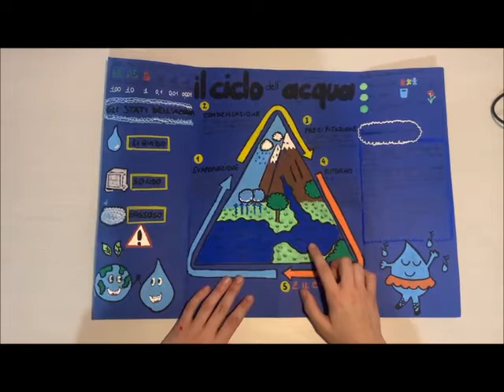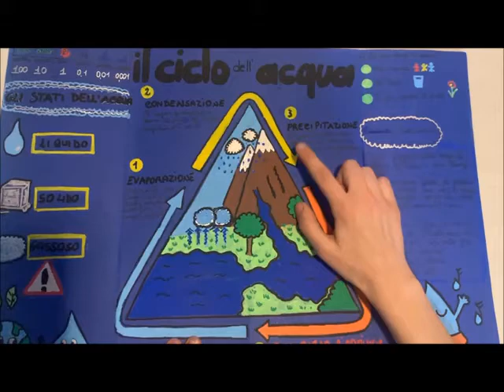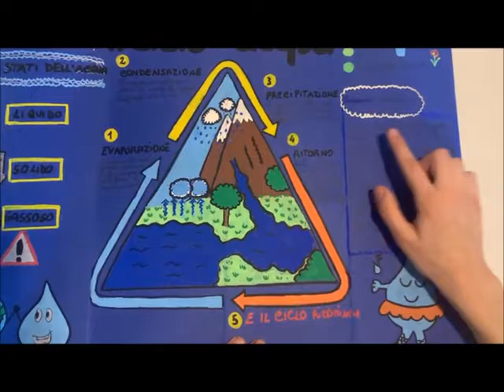Se il mondo vuoi salvare l’acqua non devi sprecare! (1G Ammendola Turi) - OnePeopleOnePlanet 2021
Dopo aver raccolto tutte le informazioni sull’acqua e la sua importanza per la vita di tutto il mondo, ciascun alunno ha creato un lapbook per raccontare a tutti quello che avevano imparato.